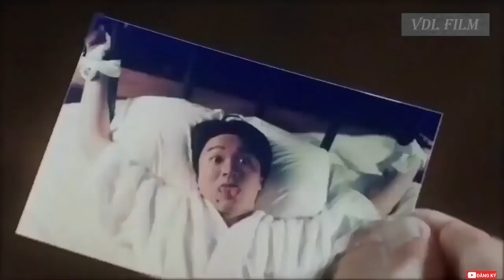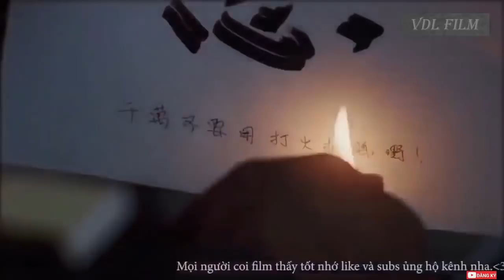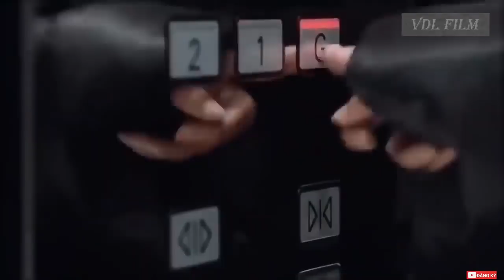Châu Tinh Trì Phim Hài hay nhất năm Phim Chiếu Rạp HD lồng tiếng